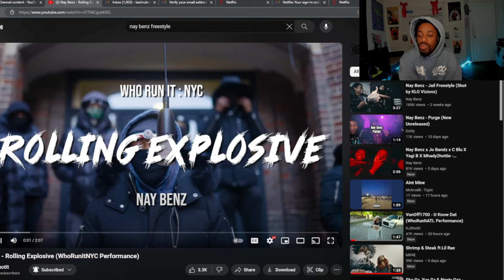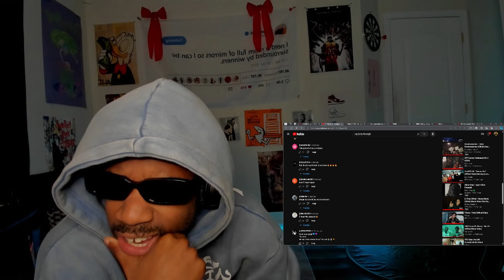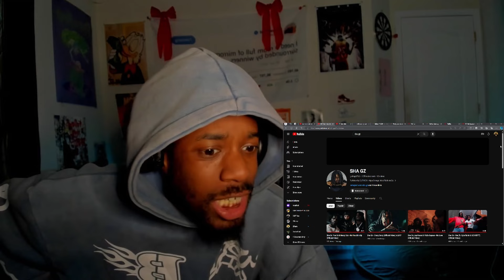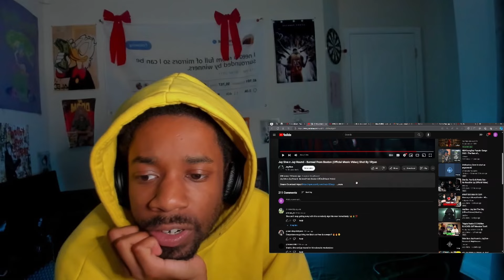NY DRILL WILDD! SHA GZ, YUS GZ, NESTY FLOCK, MROW, JAY5IVE , JAY HOUND & NAY BENZ (REACTION!!)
VLOG CHANNEL ^

M ROW - pressure
M row - pressure ( reaction)
Nay benz - rolling explosive
Nay Benz - rolling explosive (reaction)
Sha Gz, Yus Gz & Nesty Gzz - No Knucklin Up
Sha Gz, Yus Gz & Nesty Gzz - No Knucklin Up (reaction)
Jay5ive & Jay hound - banned from Boston

Jay5ive & Jay hound - banned from Boston (reaction)